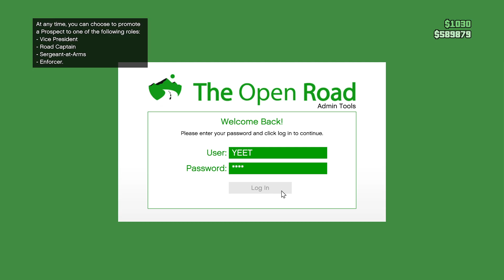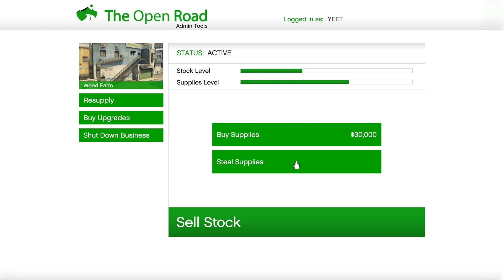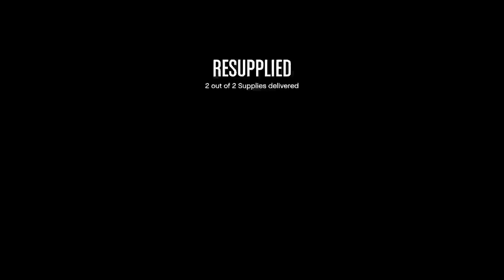GTA 5 Online Co-Op Gameplay Part 372 ᴴᴰ